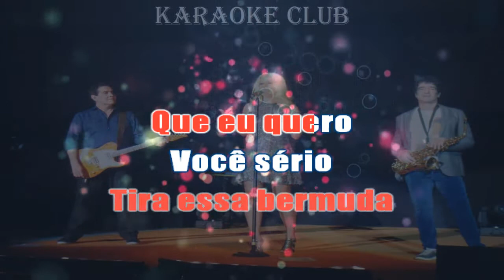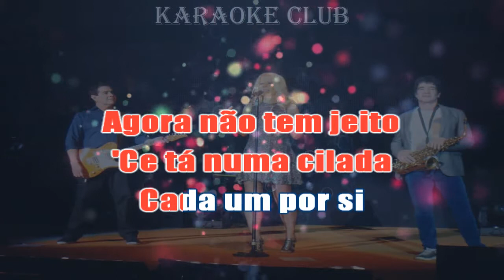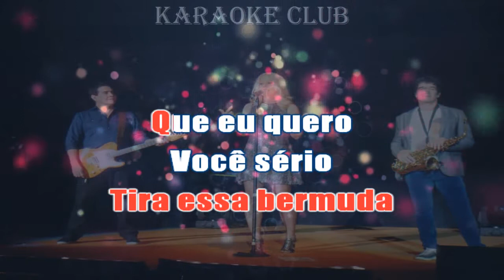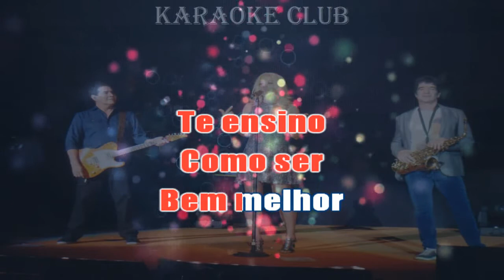KID ABELHA - COMO EU QUERO (NOVO ARRANJO) ( KARAOKE )